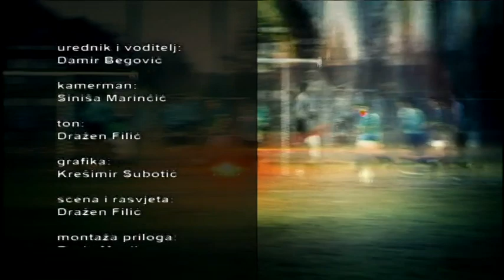Niski start 10.10.2016